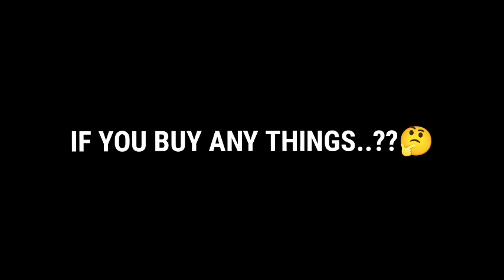FREE FIRE UPCOMING NEW DISCOUNT EVENT IN 2023 🔥 BOOYAH PASS DISCOUNT EVENT 😱 LUCKY WHEEL EVENT 2023